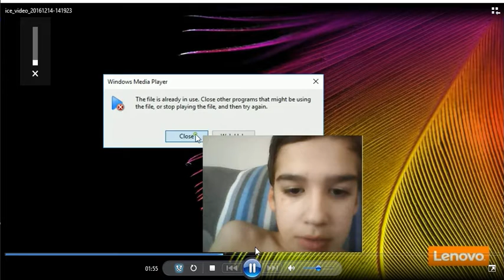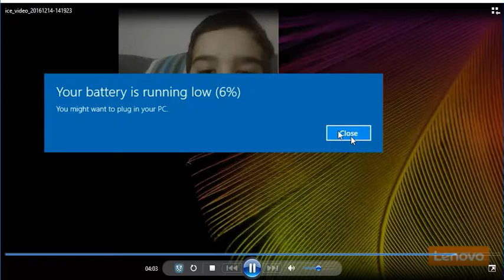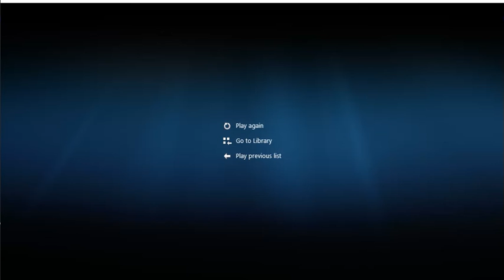top 10 things you didn't know about hopper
hidden list secrets